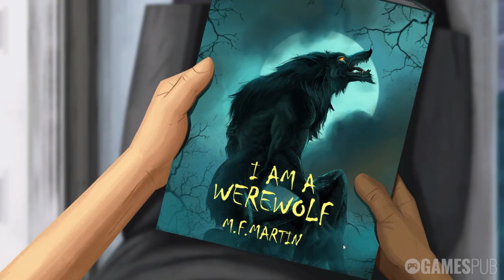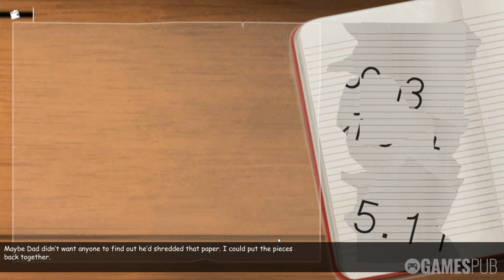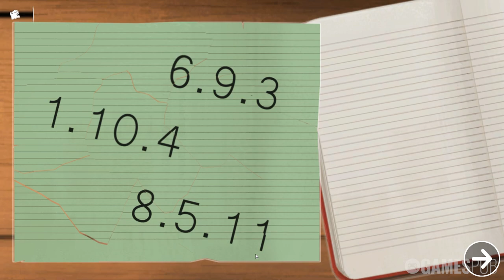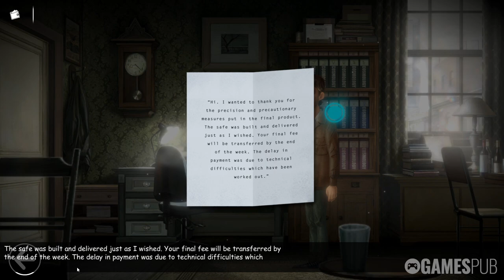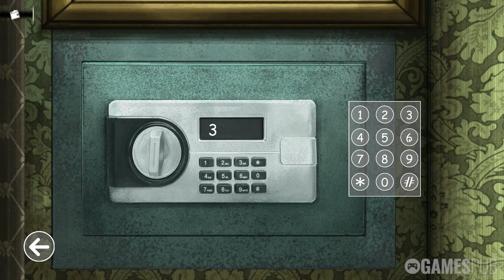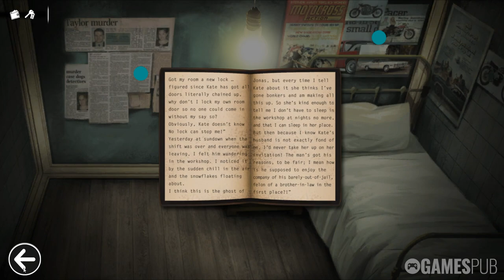Beyond This Side | Game Walkthrough | No Commentary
A woman mysteriously disappears and the cops find nothing. Sam struggles to wrap his head around the tragedy of his lost wife and tries to unravel the mystery of her death.

0:00 Start
0:51 Chapter 1
1:01:34 Chapter 2

Beyond This Side (2020)

Release Date: 20 Mar, 2020
Developer: Glim Games
Publisher: Crescent Moon Games